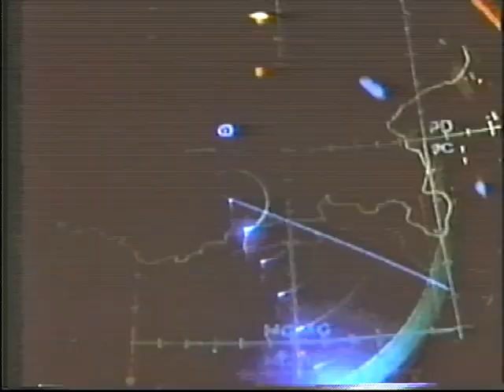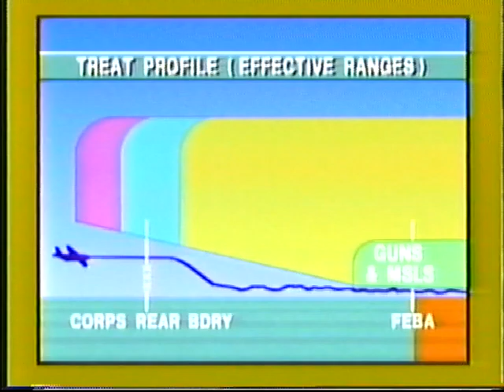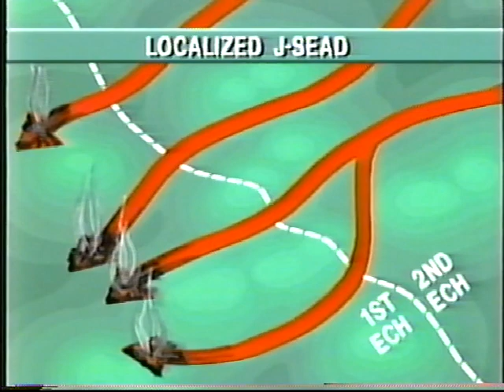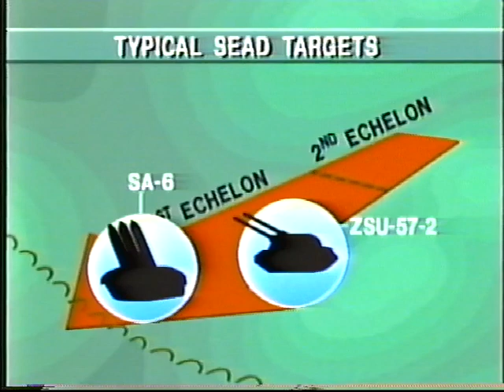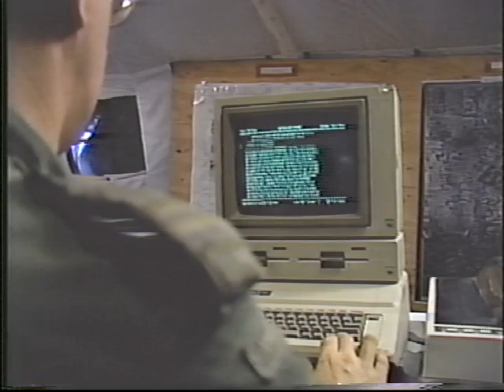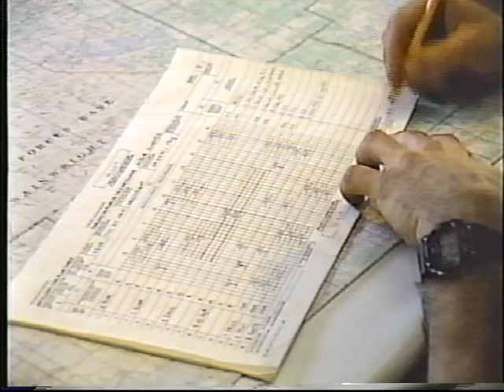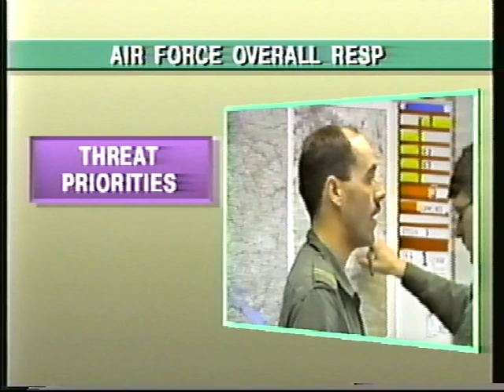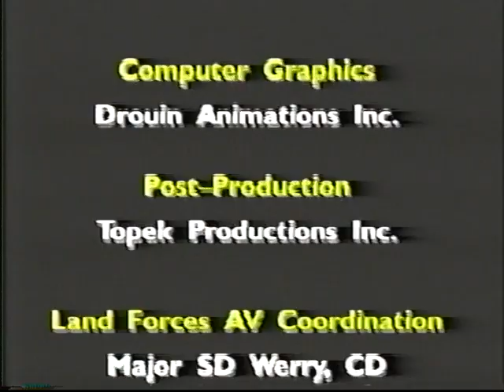Canadian Forces - Suppression of Enemy Air Defence Weapon Systems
Canadian Forces Training Video.

CAF Catalogue #08-0240B